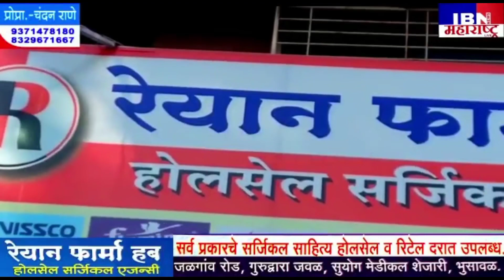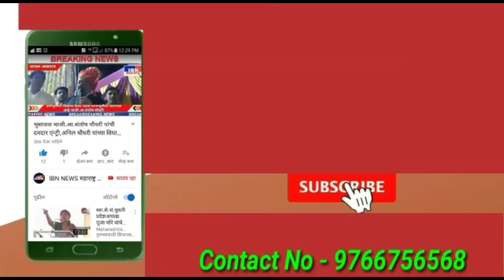भुसावळ-रात्री भावी नगरसेवक मा.चेतन बाविस्कर यांचा वाढदिवस झाला जोरात साजरा,IBN NEWS महाराष्ट्र LIVE